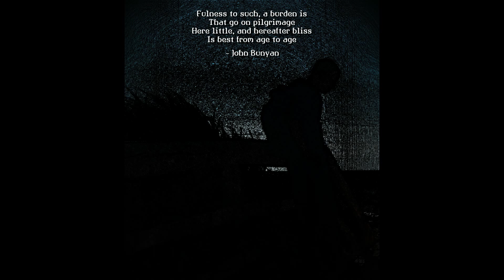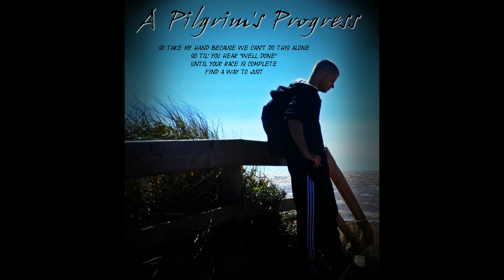A Pilgrim's Progress - Matt Papa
"A Pilgrim's Progress" - by Matt Papa.  Intro quote - John Bunyan, The Pilgrim's Progress, Part 2, 5th Stage.  I took the background photo at Westpoint Beach, Prince Edward Island, Canada.